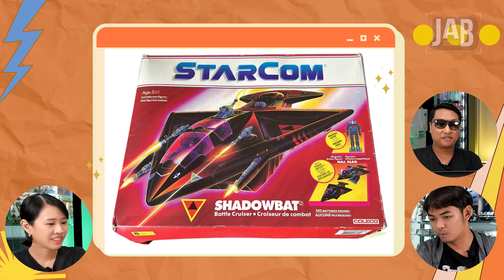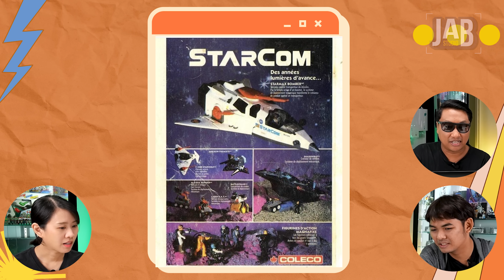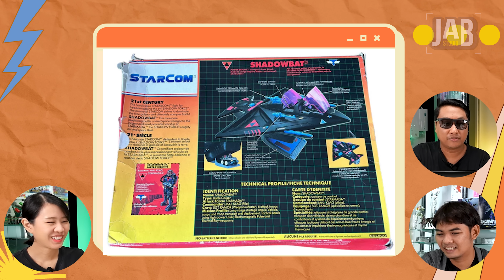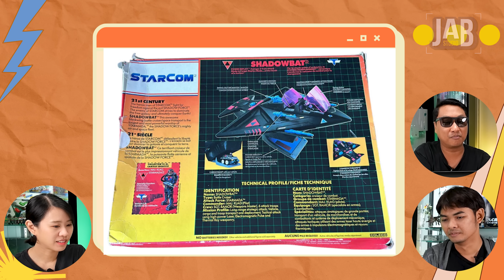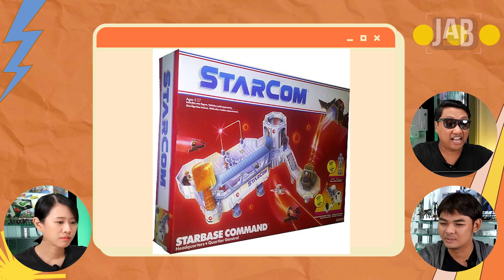STARCOM - ตอนเด็กๆขาด (EP.26)